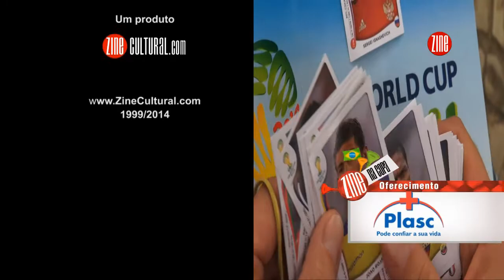Zine na Copa #07 :: Figurinhas do Zine Parte 02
O nosso time está formado. Confira a segunda escalação das figurinhas do Zine Cultural!